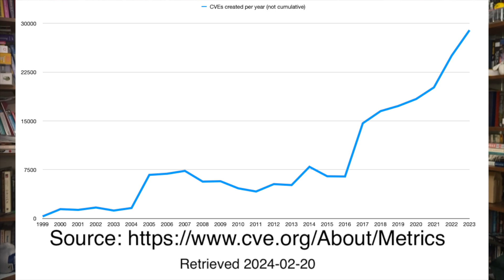Software is bad, and it's been getting worse. But it's still worth doing.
Welcome to the Internet of Bugs.

I've been a software professional for 35 years, and I'm the father of a child who is now a College Freshman majoring in Computer Science.

I started this channel to answer the questions I've been getting recently from College CS students about what a career in computing is like.

Maybe someone else will find it useful, too.